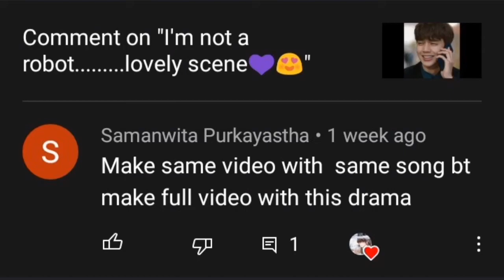I'm not a robot........on hindi mix